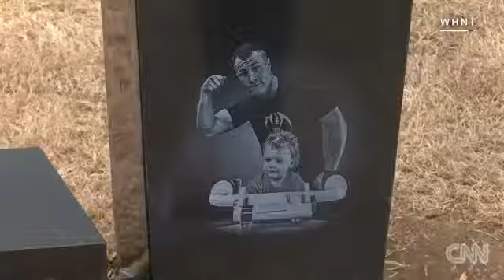34501 rizne CNN Son finds unexpected surprise at his father's grave